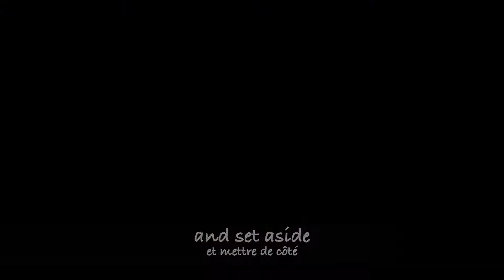Crispy Chicken Burger | Karaage Burger | Japanese Recipe | wa's Kitchen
It's always beef, don't you think it's unfair? In Japan chicken burgers are also quite popular so we want to share with you this recipe. The chicken is crispy and with a soft bun it makes the perfect week-end lunch!

- 5 boneless chicken thighs - discard excess fat and cut into half
- 2 garlic cloves - grated
- 15g fresh ginger - grated
- 3 tbsp soy sauce
- 2 tbsp cooking sake or white cooking wine
- 1 tbsp sesame oil
- 1 tbsp ketchup
- 1/2 tbsp hazelnuts oil (optional)
- 1/2 tbsp garlic powder
- 1 tsp sugar
- 1 tsp kosher salt
- 1 red onion or shallot - finely chopped
- 3 pickles (12g) - finely chopped
- 70g mayonnaise
- 30g ketchup
- 1/4 tsp white sugar
- salt and pepper to taste
- 80g katakuriko/potato starch
- 80g cake flour/plain flour (T45)

Il faut bien changer du boeuf vous ne trouvez pas? Au Japon on fait trouve souvent des chicken burgers alors on voulait vous faire profiter de cette recette. Avec un poulet croustillant et des pains tendres c'est une idée parfaite pour un plateau déjeuner de week-end. Venez retrouver sa recette précise ainsi que beaucoup d'autres sur notre site :

Ingrédients
- 5 cuisses de poulets désossés
- 2 gousses d'ail
- 15g de gingembre frais
- 3 cs de sauce soja
- 2 cs de sake à cuisiner ou de vin blanc
- 1 cs d'huile de sésame
- 1 cs de ketchup
- 1/2 cs d'huile de noisette (optionnel)
- 1/2 cs d'ail moulu
- 1 cc de sucre
- 1 cc de gros sel
- du poivre, à votre gout
Pour la sauce
- 1 oignon rouge ou une échalote
- 3 cornichons (12g)
- 70g de mayonnaise
- 30g de ketchup
- 1/4 cc de sucre blanc
- du sel et du poivre, à votre gout
- 80g de fécule
- 80g de farine T45